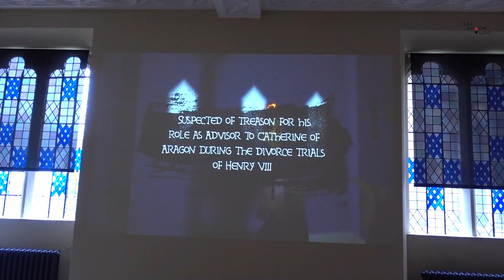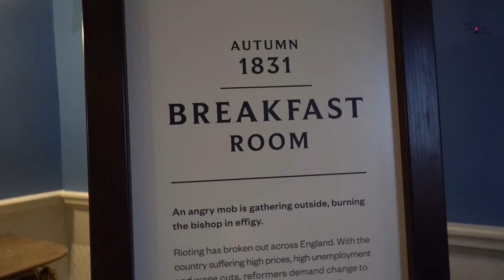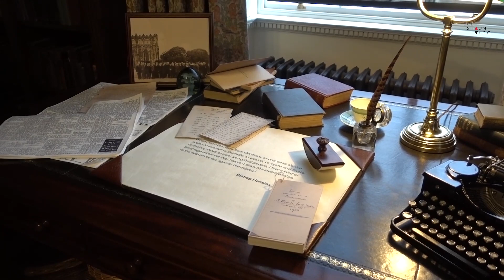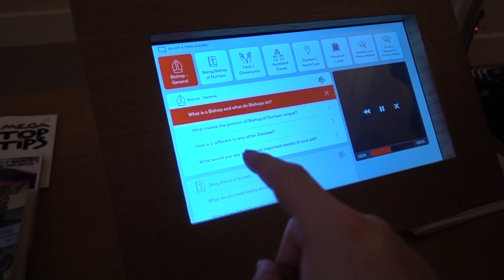The Auckland Project | Vlog on the Tyne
We head to The Auckland Project in Bishop Auckland, County Durham for a day of Castles, Towers and Museums. We check out Auckland Castle, The Auckland Tower and the grounds.

This was filmed 07/03/20.

Shop - shop.spreadshirt.co.uk/seeshaunvlog